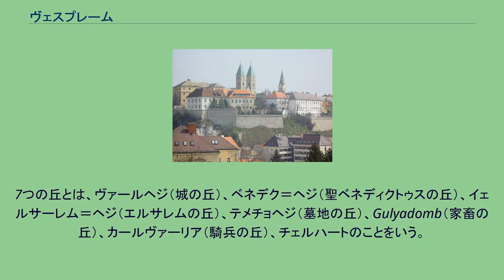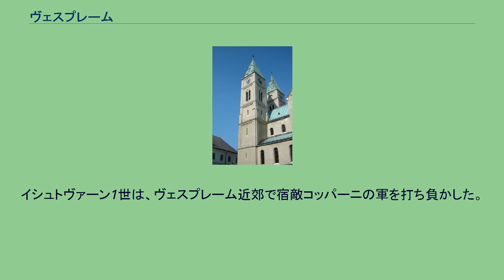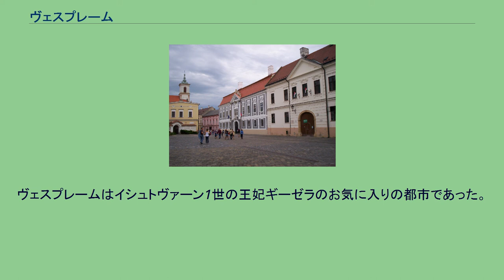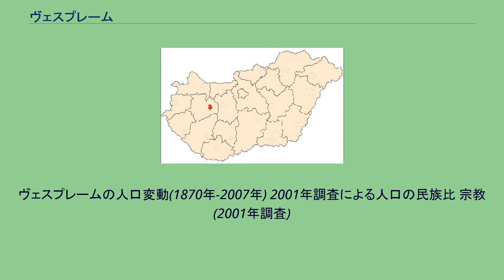ヴェスプレーム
ヴェスプレーム （ハンガリー語:Veszprém 、ドイツ語: Weißbrunn, クロアチア語: Vesprim, Besprim スロバキア語: Vesprím, セルビア語: Vesprimまたはキリル文字表記: Весприм）は、ハンガリーの都市。
バラトン湖のおよそ15km北にあり、ヴェスプレーム県の県都となっている。
ヴェスプレームはシェード川の両岸に位置し、首都ブダペストからおよそ110km離れている（M7高速道、および国道8号線）。
82号線を経由すればジェールから、8号線を経由すればセーケシュフェヘールヴァールから行くことができる。
ヴェスプレーム城 地元の言い伝えによれば、ヴェスプレームは7つの丘の上につくられたという。
7つの丘とは、ヴァールヘジ（城の丘）、ベネデク＝ヘジ（聖ベネディクトゥスの丘）、イェルサーレム＝ヘジ（エルサレムの丘）、テメチョヘジ（墓地の丘）、Gulyadomb（家畜の丘）、カールヴァーリア（騎兵の丘）、チェルハートのことをいう。
ベーラ3世の公証人である氏名不詳の人物は、マジャル族がこの一帯を征服したとき既に城がこの地に建っていたと記していた。
城はおそらく9世紀のフランク族の要塞である。
ヴェスプレーム、エステルゴム、セーケシュフェヘールヴァールの城は初期のハンガリーの石造城で、族長ゲーザ（en）の時代には既に建っていた。
ヴェスプレームという地名の由来は、スラヴ語のBezprym（ベズプリム）という個人名から発している。
スロバキアの作家ヤーン・コラーは、ペルンの村を意味するVes Perunovaから発生したとしており、白い井戸を意味するドイツ語Weiss-Brunnも同じ発祥だと記述している。
市名はのちの族長、またはユディト王女（イシュトヴァーン1世の姉）の息子から名付けられた（ユディトと子は、夫であるポーランド王ボレスワフ1世によって追放された後、ヴェスプレームに移り住んでいた）。
ヴェスプレームは、キリスト教をハンガリーの国教と定める戦いの間重要な宗教的役割を担った。
イシュトヴァーン1世は、ヴェスプレーム近郊で宿敵コッパーニの軍を打ち負かした。
ヴェスプレームは1009年にハンガリー初の司教座が置かれ、1993年には大司教座が置かれた。
コミタトゥス・ヴェスプレームはハンガリー初期の歴史的県の一つである。
ヴェスプレームはイシュトヴァーン1世の王妃ギーゼラのお気に入りの都市であった。
数世紀に渡り、ハンガリー王妃らはヴェスプレーム司教の手で戴冠した。
市はいまもしばしば『王妃の市』と呼ばれる。
モンゴル族のハンガリー侵攻の間、ヴェスプレームは城によって守られた。
しかし城は1706年にハプスブルク家の命令で放棄された。
ヴェスプレームは大学を持っていた古いハンガリー都市の一つである。
大学では学生たちが法律と芸術を学んでいた。
1276年の火事で大学は焼け落ち、再びヴェスプレームに大学ができたのは20世紀になってからのことである。
ヴェスプレームの人口変動(1870年-2007年) 2001年調査による人口の民族比 宗教 (2001年調査)